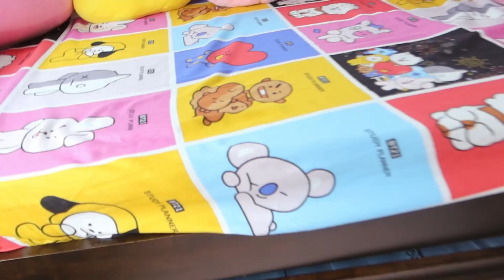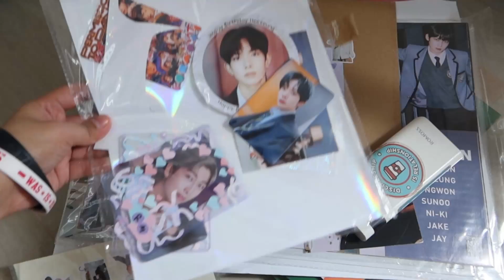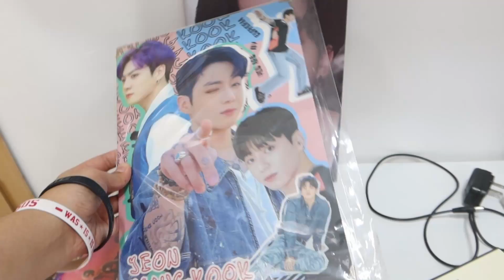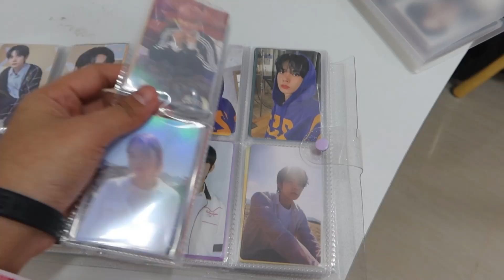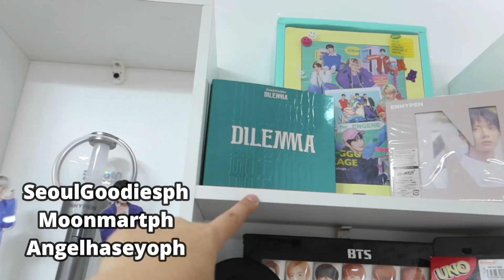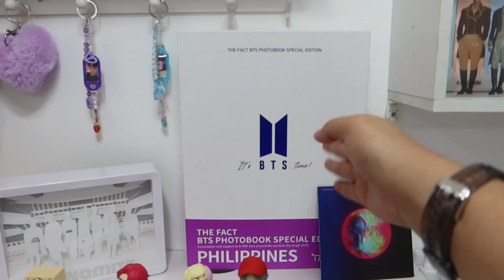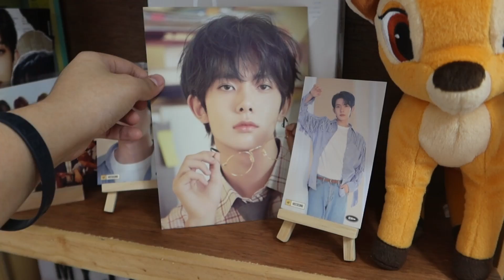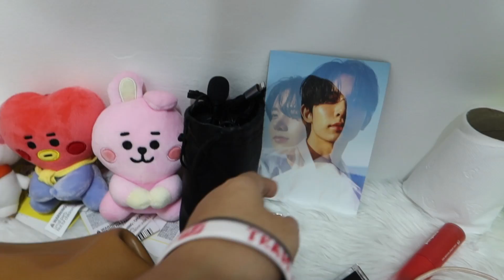ROOM TOUR 2022 | MOST REQUESTED VIDEO | MYJELL BAYANIN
Hello Guys!

 Let"s talk =)